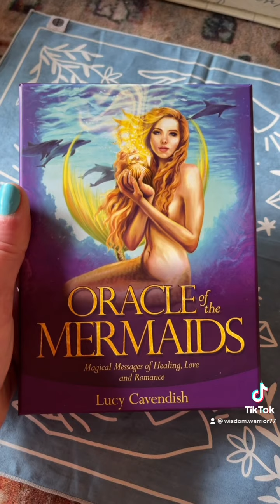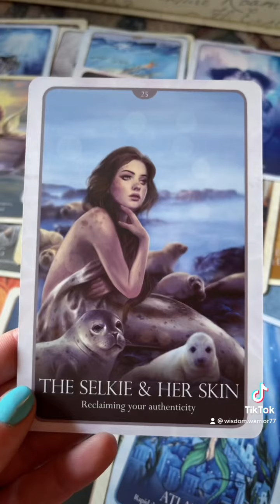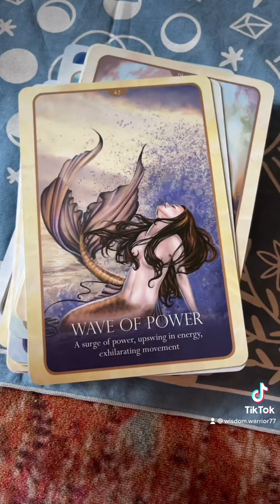Mermaid Oracle Deck Review!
My thoughts on the Oracle of the Mermaid deck!

Link to purchase this deck and others I recommend: